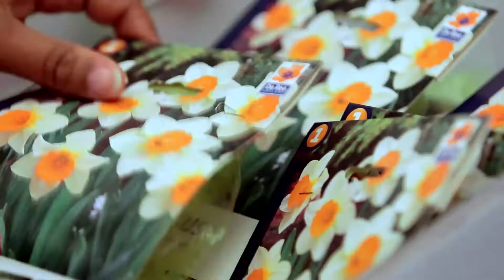De Ree Holland BV - Blooming Business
Company movie